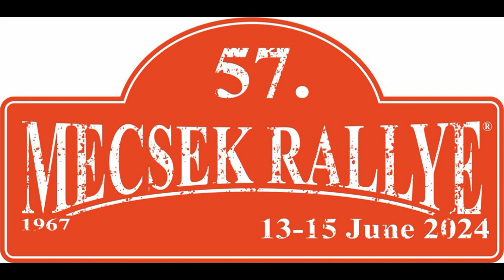57. Mecsek Rally 2024 Graham, Ernie - Graham, Anna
57. Mecsek Rally 2024 Graham, Ernie -  Graham, Anna